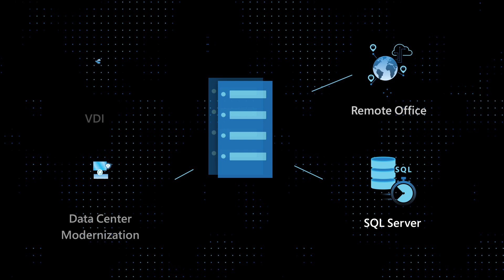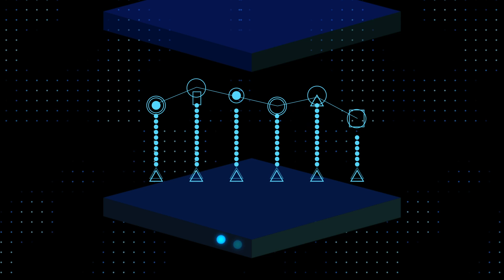Discover Azure Stack HCI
In this video, learn about the new Azure Stack HCI. You’ll learn:
1. What is Azure Stack HCI.
2. How it is delivered.
3. What is it used for.

Discover how Azure Stack HCI's architecture makes it easy to connect to Azure for services such as backup, monitoring, and security, while also making it simple to integrate into your existing IT environment.